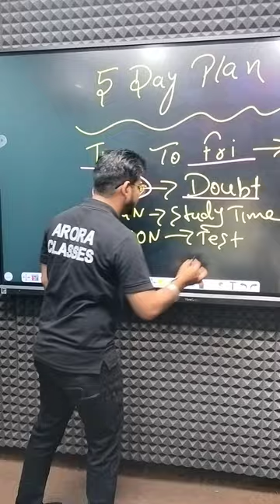MASTER CADRE SCIENCE | CHEMISTRY BATCH ANNOUNCEMENT | HURRY UP REGISTER NOW | ARORA CLASSES BATHINDA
For Free Career Counselling:
Visit Arora Classes Bathinda: